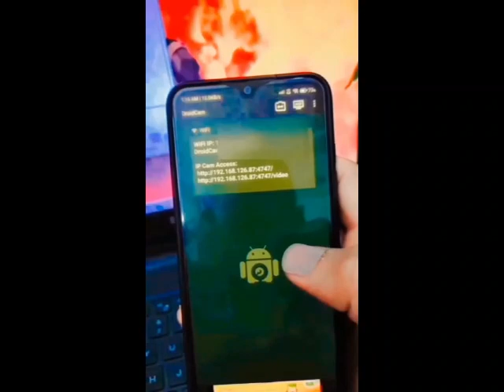EX Call Reaction 🤣🤣🤣 Don"t Miss it 😎😎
Search heyhhp

✓ About Techno hhp: YouTube certified member